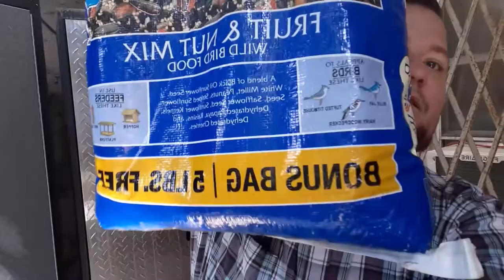Big Teddy's Outdoor Bird Emporium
Shop at Big Teddy's Outdoor Bird Emporium